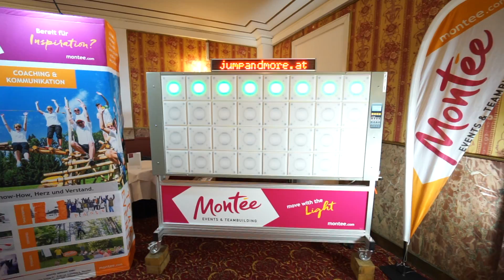T Wall Montee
twall Reaktionswand bei RTK Messe in Wien